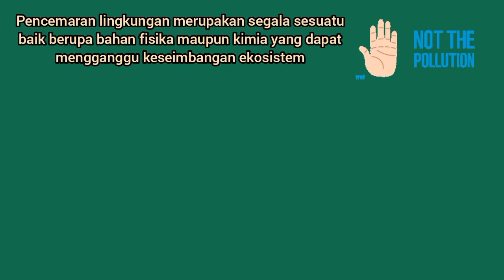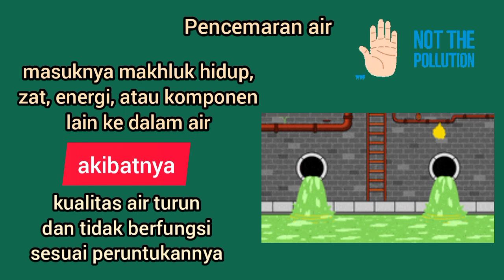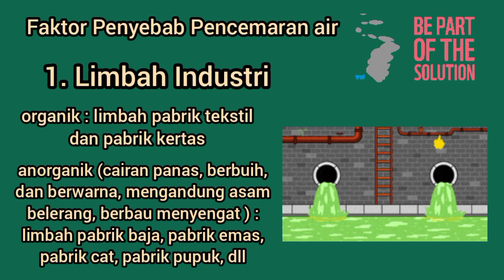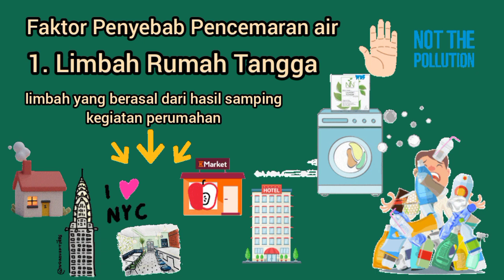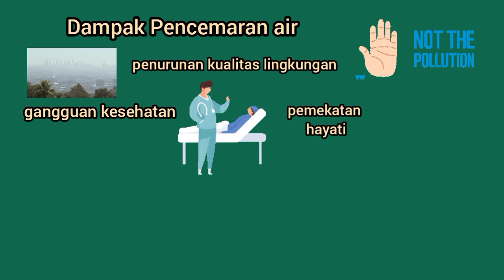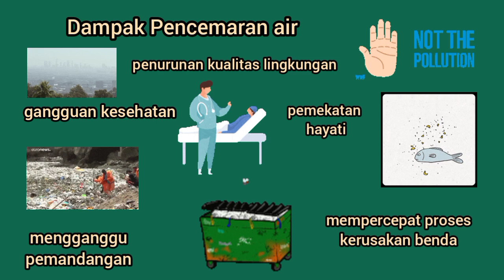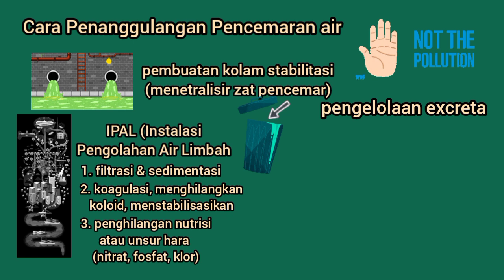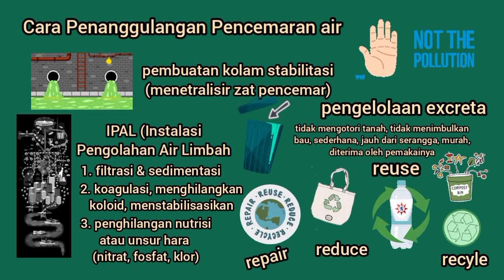Pencemaran Lingkungan (Pencemaran Air)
Kegiatan manusia tanpa disadari menghasilkan limbah atau polutan yang dapat mengganggu keseimbangan ekosistem yakni pencemaran lingkungan.
silakan disimak ya anak² ibu..